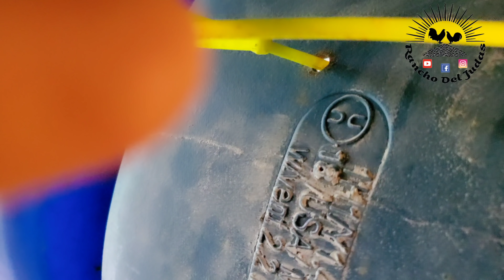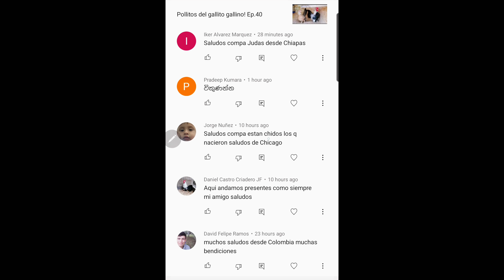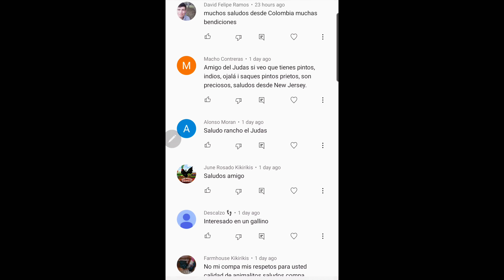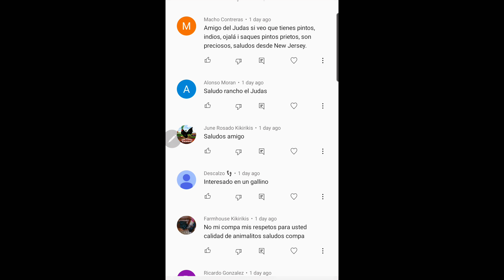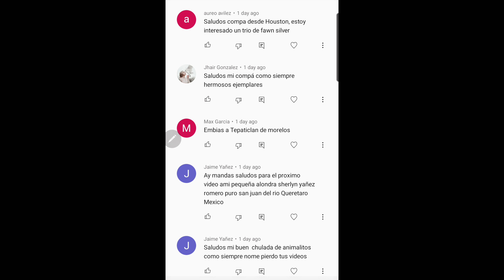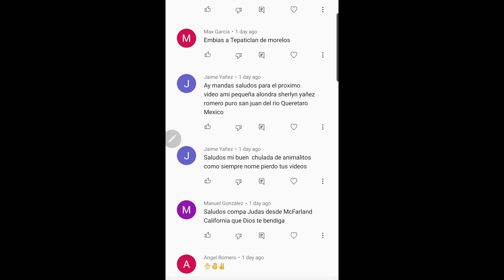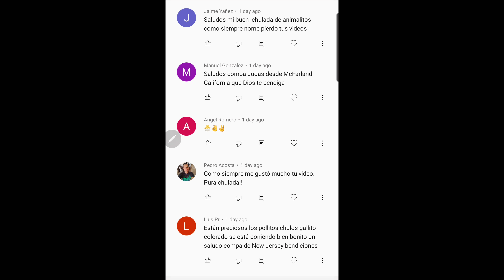El Calabazo de iso Bolo! Gallitos Kikirikis Ep.41